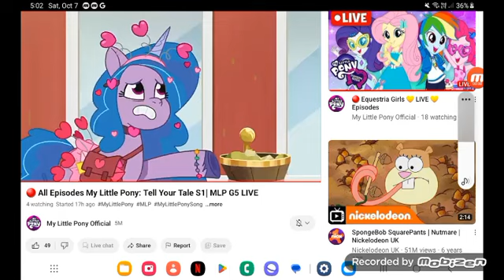December 8, 2023